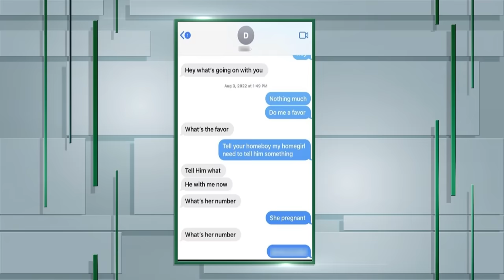This One-Night Stand Baby Is Yours! | KARAMO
Bria says her girls night was like a movie but the result was a baby! Today, Bria is confronting her one-night stand, Dionte, and demanding he take a paternity test. Dionte hasn't yet met his potential child because he has suspicions that the baby isn't his daughter. Can Karamo help these strangers settle this DNA mystery?